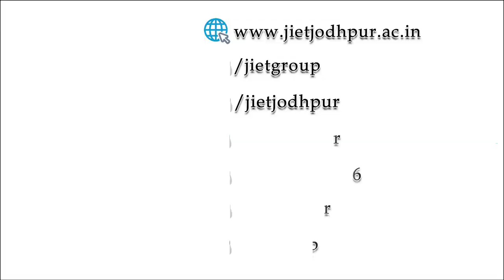Unlocking a Safe Future at JIET Group of Institutions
As we step out of the lockdown period and start working again, JIET Group of Institutions ensures to
create a safe atmosphere for our faculty and staff members. During this post lockdown period, safety
and security of everybody around us and especially people who come in contact with us is very
important.
Our custodial staff takes a serious and thorough approach to clean every nick and corner of the
institution. Furthermore, we have adapted sanitization as a routine practice every day, maintaining a
checklist of areas sanitized and following all the protocols which the government has laid down. All
these measures minimize risk and facilitate a safe environment.
Sharing a brief video with you all on how a routine day goes on at JIET.
Welcome to Safe Admissions!